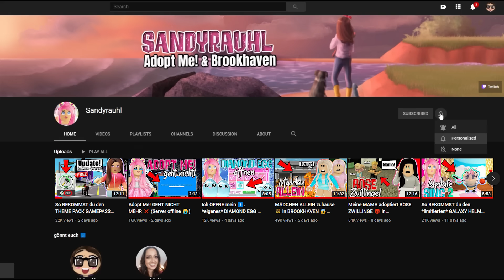❗️STREIT❗️ mit meiner BESTEN FREUNDIN in BROOKHAVEN 😱🤬🤯 Roblox Roleplay Story RP DEUTSCH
Im heutigen ROBLOX Brookhaven Video STREITE ich mit meiner BFF...

Ingame-Name: Sandyrauhl